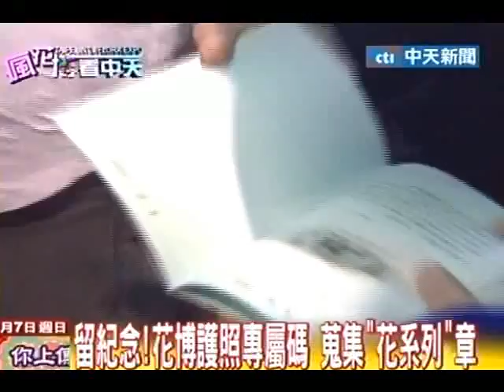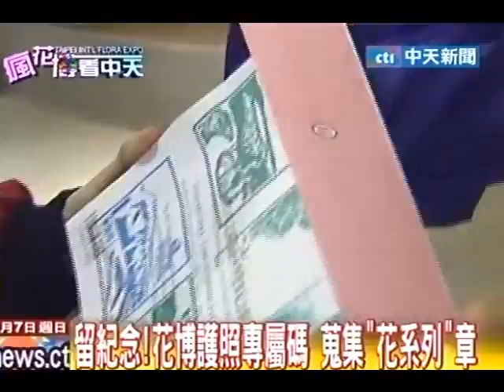留紀念！花博護照專屬碼 蒐集「花系列」章